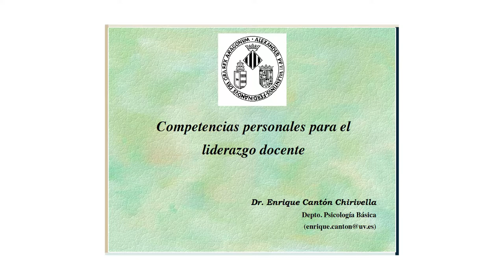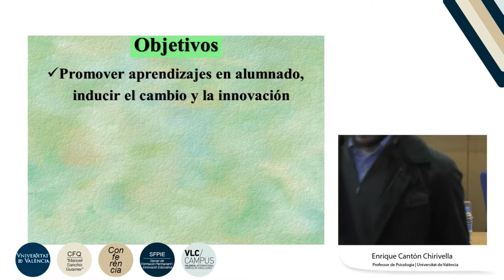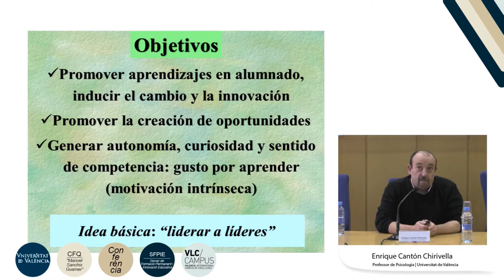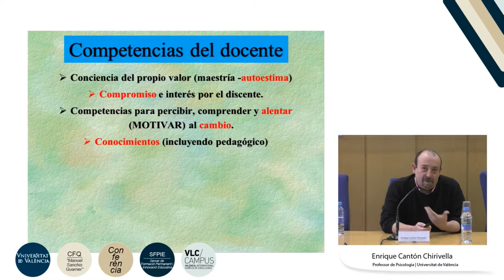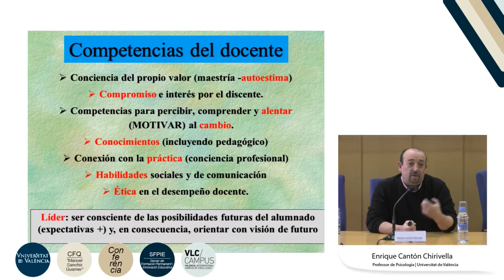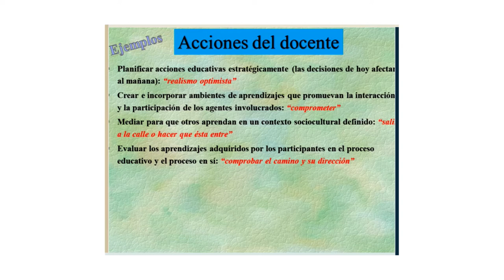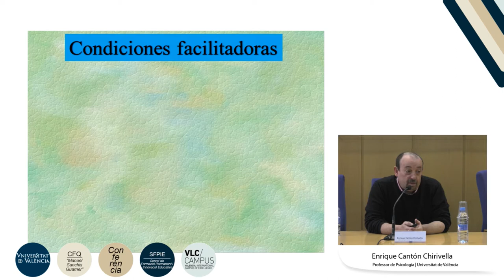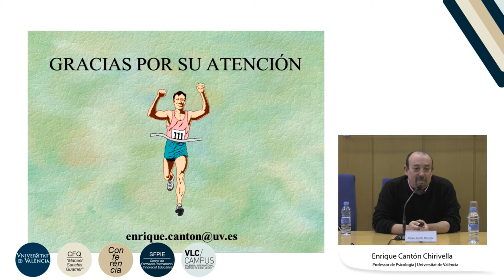Competencias personales para el liderazgo docente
Autor: Cantón Chirivella, Enrique;

Fecha: 2018

Resumen: Vídeo de la ponencia de Enrique Cantón Chirivella, profesor de Psicología de la Universitat de València, sobre Competencias personales para el liderazgo docente en la Facultad de Filosofía y Ciencias de la Educación (Campus de Blasco Ibáñez). Esta actividad se encuentra en el marco del Plan de Formación e Impulso al Liderazgo Docente (PILD) que organiza el Servei de Formació Permanent i Innovació Educativa (SFPIE) de la UV.